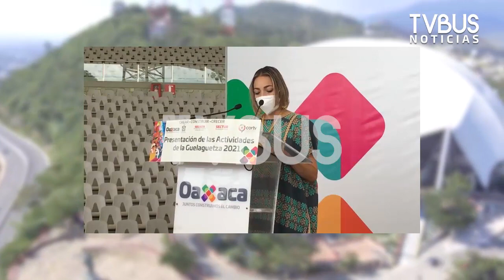Con un auditorio vacío, así anunció el Gobierno de Oaxaca las actividades que se realizarán en julio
🔹 Con un auditorio vacío, así anunció el Gobierno de Oaxaca las actividades que se realizarán en julio, mes de la Guelaguetza, que por segundo año consecutivo, será virtual